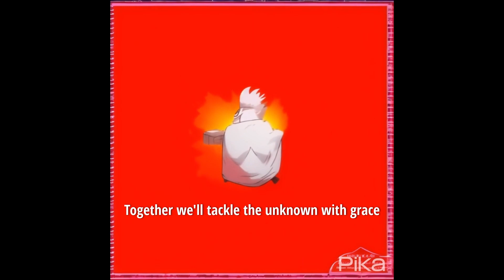"We'll Rise" - Official Music Video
"We'll Rise" is a musical expression of the potential that artificial intelligence holds for personal and professional growth. Presented by Applied AI, this video not only showcases the technological prowess but also the human spirit's capacity to innovate and evolve with AI.

Amazon Music

Rumble: @AppliedAI
TikTik: @applied.ai